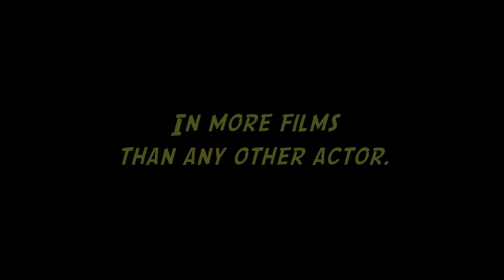MUSCLE FOR HIRE: A Sven Ole Thorsen - Arnold Schwarzenegger Retrospective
A tribute to Sven Ole Thorsen, the man who has appeared in more Arnold Schwarzenegger films than any other actor!